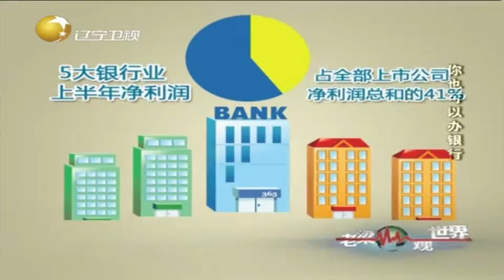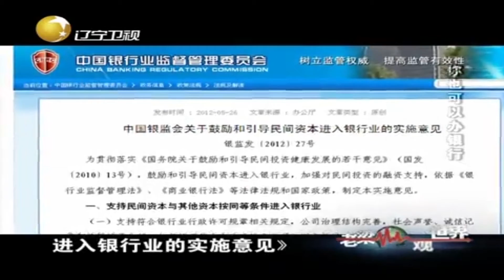老梁深度解析，民间资本进入银行业，有何背景动因丨老梁观世界